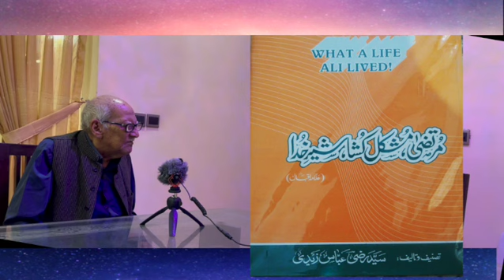Partition Storiesعلی گڑھ یونیورسٹی اکھاڑا بن گئی ، پاکستان بننے سے پہلے یہاں پاکستان بن گیا تھا ا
You can browse for old PTV news clips, programs ,interviews with classic literaray and Show biz celebrities.
MahparaSafdar#ُٰٓٓAli GarghDivide of Subcontinent#A tale of Voilence